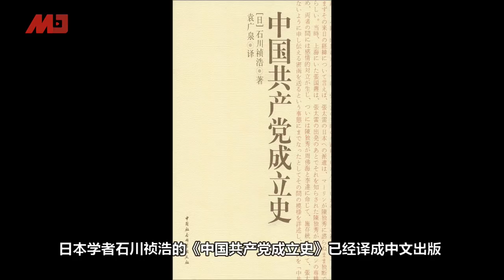习近平知道吗？共产国际抢劫钻石珠宝，变卖资金给中共，甚至提供鸦片丨伐林追问（高伐林 20191129 第27期）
08：00 历史明镜（人生之中）（不定时）
10：00 纽约看天下（周一至周五）| 伦敦看天下（周六）
11：00 网言网事（周一）| 明镜编辑部（周二至周四）| 大事小评（周五）| 明镜书刊（周六）
13：00 财经全观察（周三） | 询经问政（周四）
21：00 今天大新闻（周一至周日）
23：00 中国的陷阱与困境（周一）

新闻节目

04：00 中国新闻（每日）
06：00 今日华尔街 （周一至周五）
07：00 全球新闻连报（周一至周五）
09：30 明镜快点（每日）
15：00 中国新闻（每日）
16：00 明镜快点（每日）
19：00 明镜要报（每一至周五）